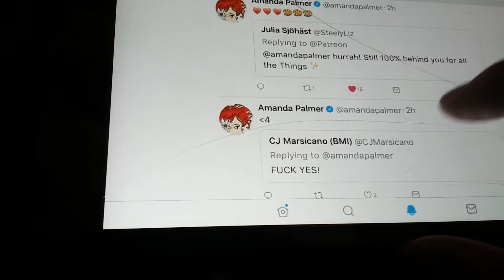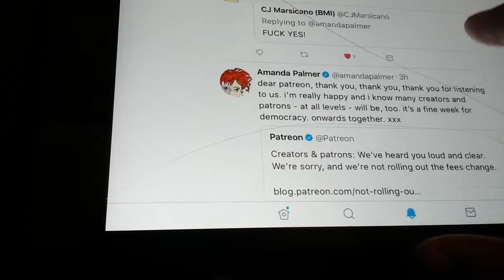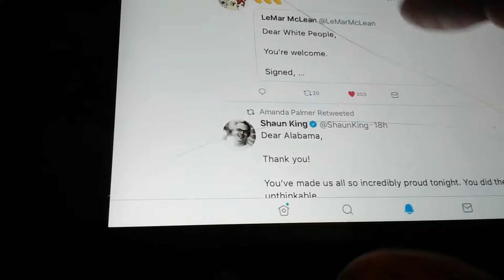Unblocked by AFP :: IT'S TIME TO PARTY!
Small dancing big partying after Neil Gaiman asked Amanda Palmer to unblock me on Twitter, and she did.  Finally.  :-)  Music:  Andrew W.K.  "It's Time To Party"